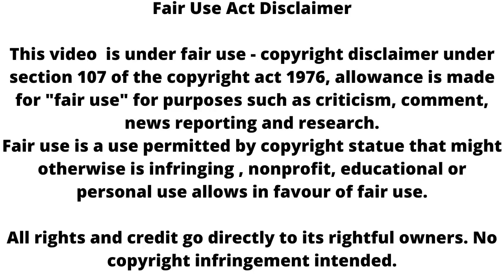Sasural Simar Ka 2 || नशे में धुत गीतांजलि देवी - सिमर, यूँ लुटाएंगे प्यार !